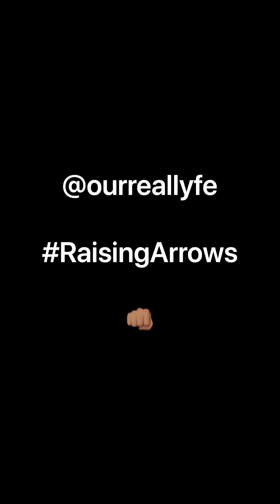Family VLOG A Day in the Life of OURREALLYFE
Inspiring families Globally!